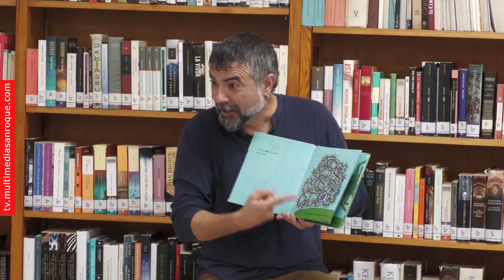DIA BIBLIOTECA GUADIARO CUENTACUENTOS 24 OCTUBRE 2024